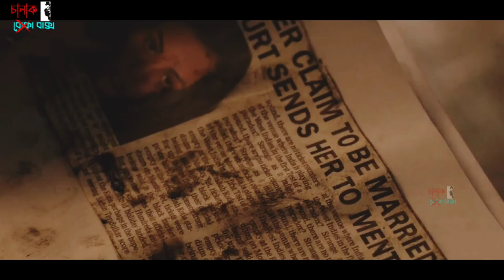সাতজন বন্ধু আর অতৃপ্ত আত্মা | Horror Story 2013 | Movie Explained In Bangla | Chalak Baksho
Today we will discuss about a movie called Horror Story released in 2013, in which A group of friends meet to bid farewell to another friend, who is going abroad.

Movie Name : Horror Story (2013)
Director : Ayush Raina